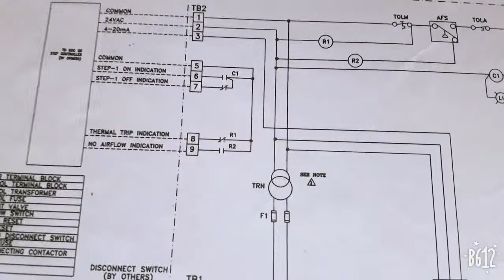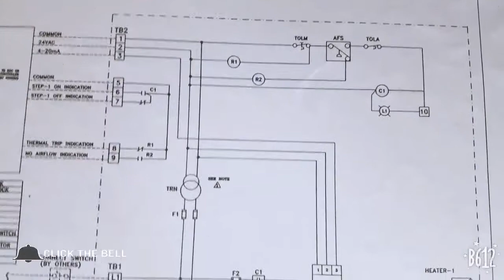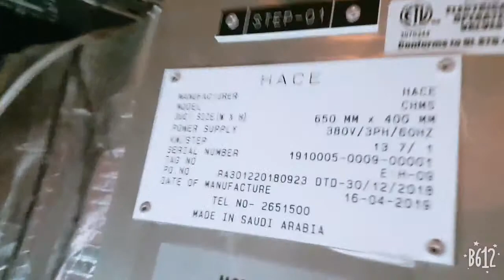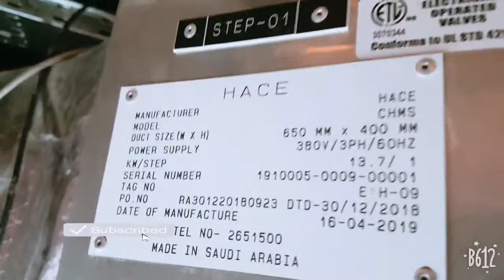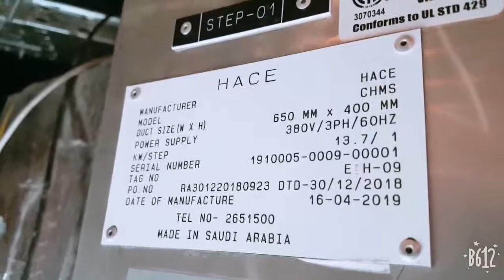today i will show you how to connect duct heater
Today I will show you how to connect electric duct heater and BMS